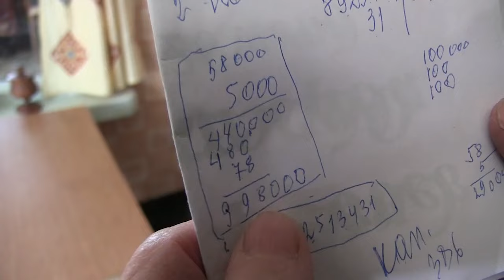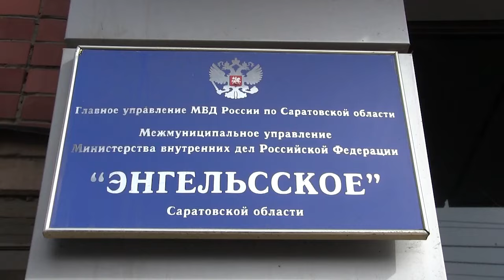В Энгельсе задержали 18-летнего курьера ДТП-мошенников